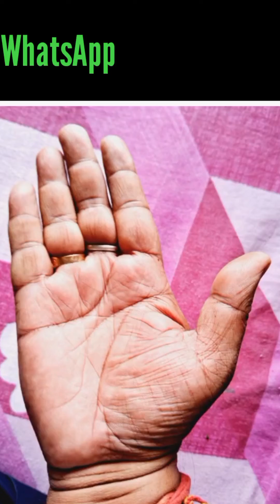कर्जे के दल-दल में फँसाती हैं ,ये नाडी रेखाएं !! Palmistry Astrology in Hindi